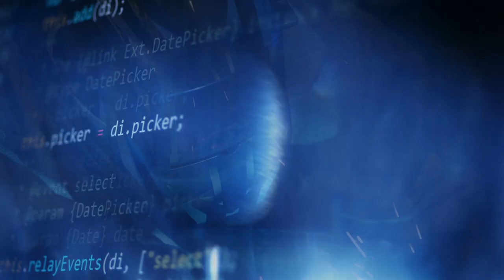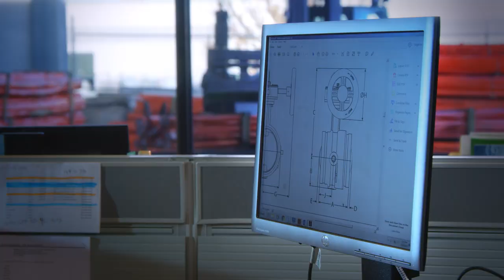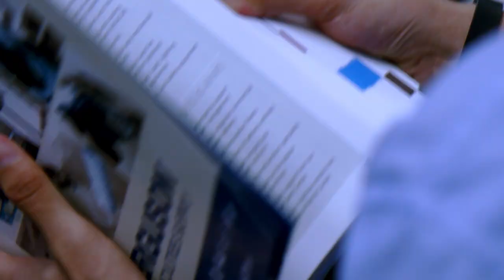Ferguson – How Tomorrow Works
For over 65 years, Ferguson has been helping our customers build the nation’s infrastructure with access to essential supplies and building materials. Our commitment to quality at every level of our organization has allowed for our success. Discover how tomorrow works with Ferguson.